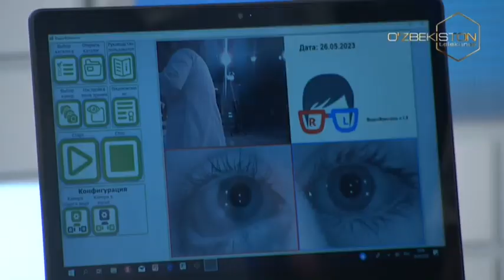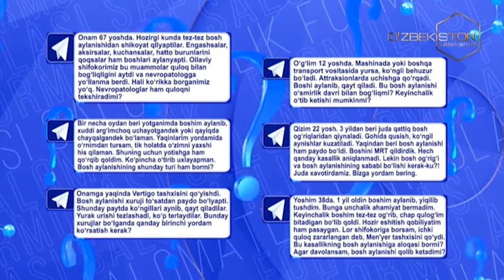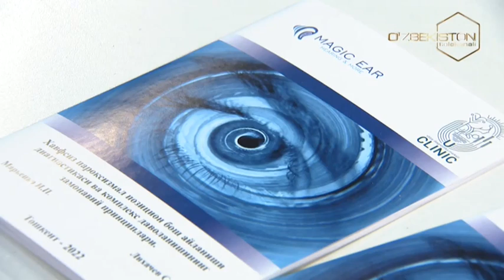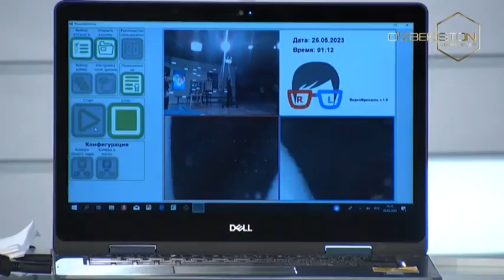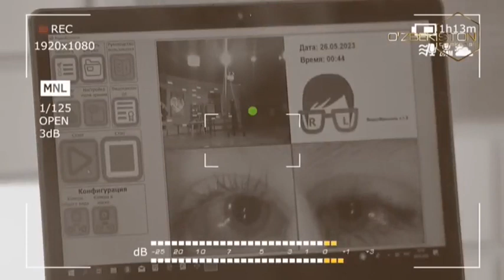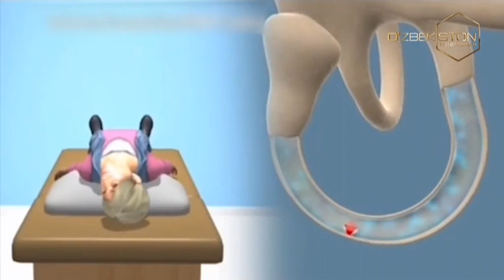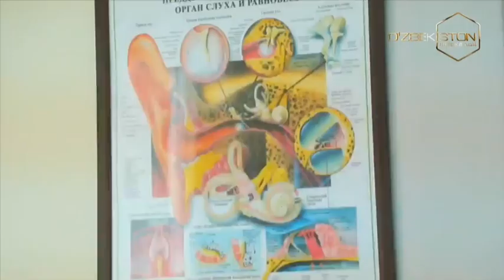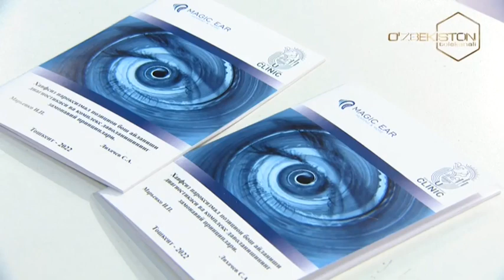Salomatlik formulasi | Вестибуляр бош айланиши ва мувозанатни бузилиши [03.06.2023]